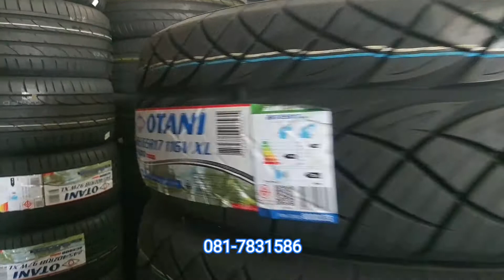มาดูกัน เปิดโกดัง OTANI (โอตานิ) พัฒนายางยนต์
เปิดโกดังยาง OTANI (โอตานิ) ของร้านพัฒนายางยนต์ ป่าขาม สุดยอดร้านยางแห่งลำปาง
มีครบทุกไซส์ ดอก ลาย สนใจทักมา เบอร์ไหนๆเราก็ถูกกว่า